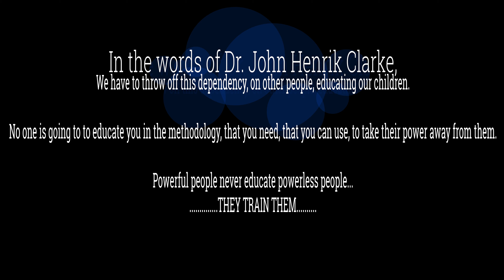Are Black people societies lab rats? Powerful people never educate powerless people THEY TRAIN THEM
n the words of Dr. John Henrik Clarke,

We have to throw off this dependency, on other people, educating our children.

No one is going to to educate you in the methodology, that you need, that you can use, to take their power away from them.

Powerful people never educate powerless people...
.THEY TRAIN THEM.